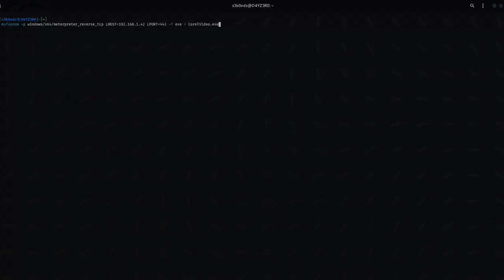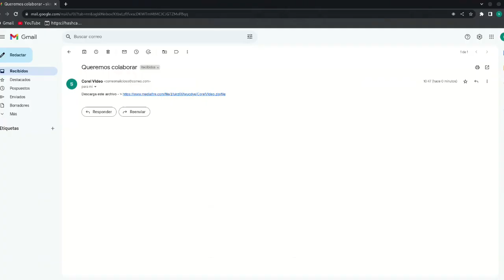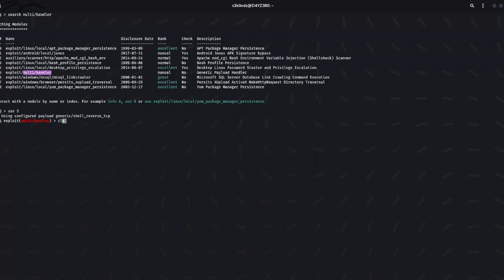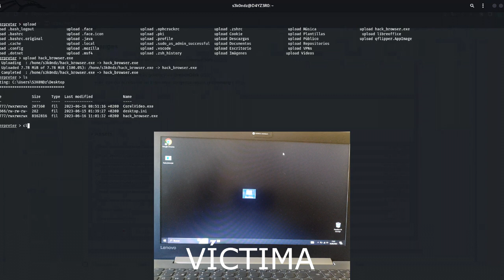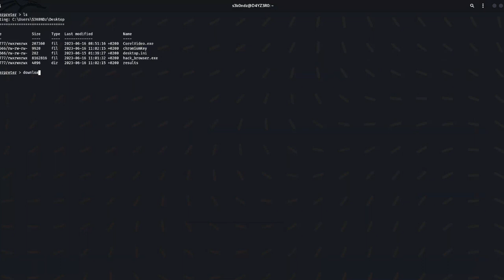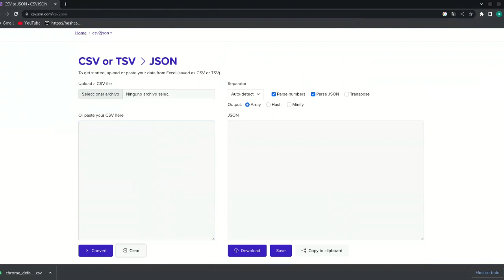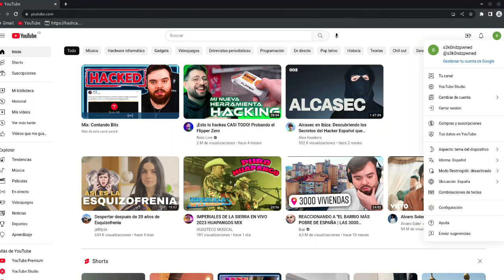asi HACKEARON a IBAI en 5 MINUTOS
En el video de hoy vemos de que manera lograron acceder

** GADGETS **